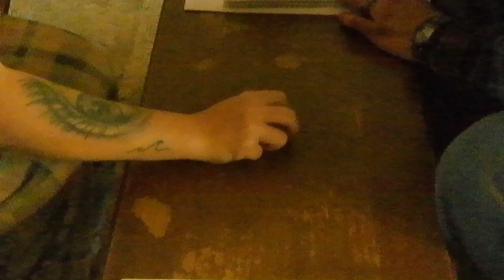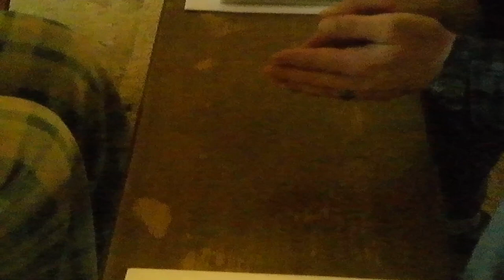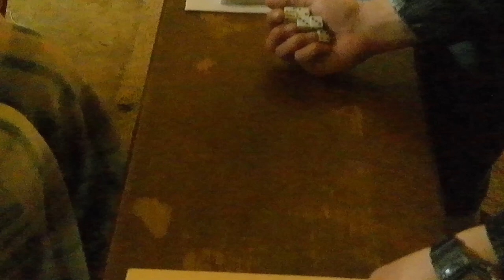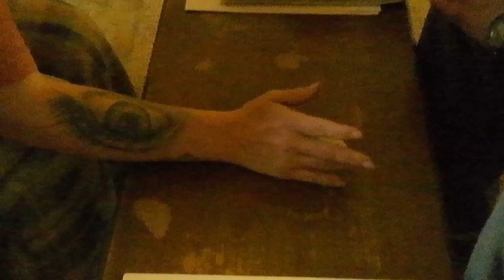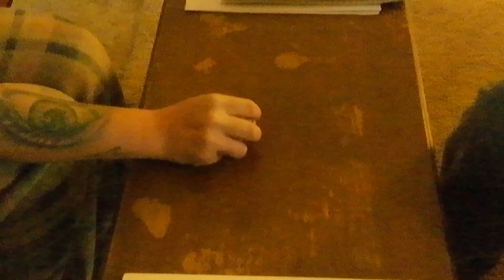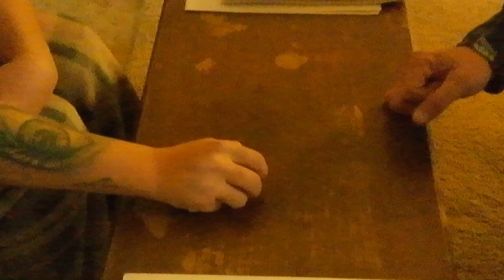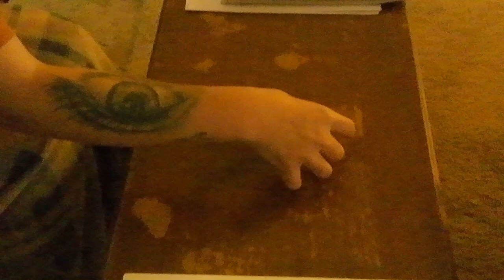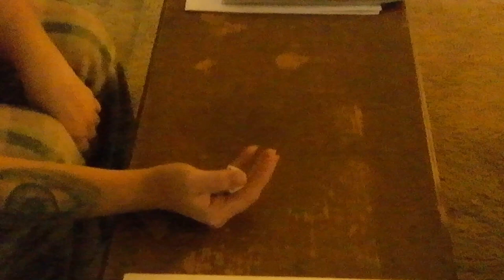Who's Making Dinner? My Wife and I playing games to find out who is making dinner...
Have you ever lost a bet? You can watch me get my butt whooped playing Farkle. She kicked my butt.

If you are interested in more content... You can also check me or us out on Tiktok @zealous361.